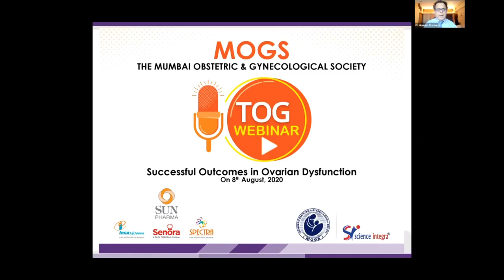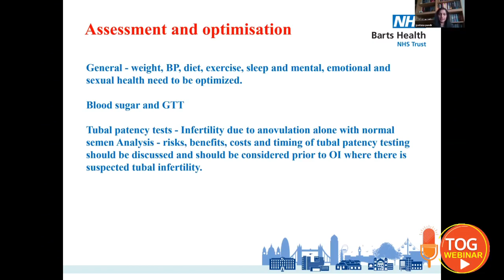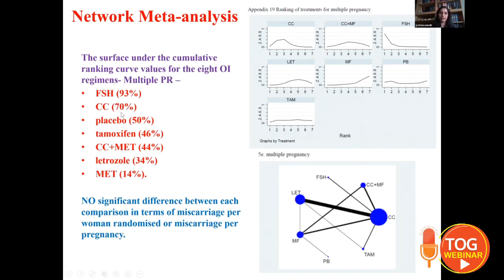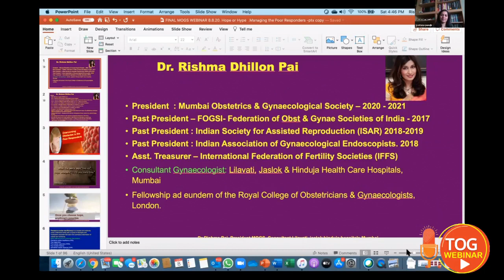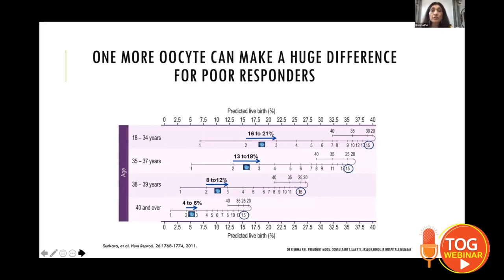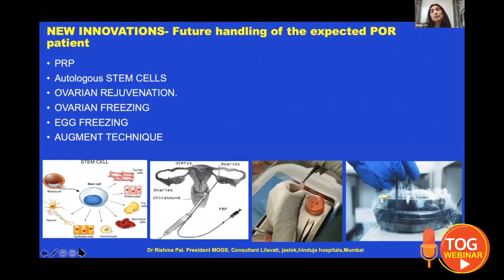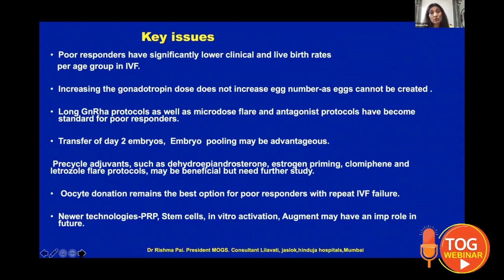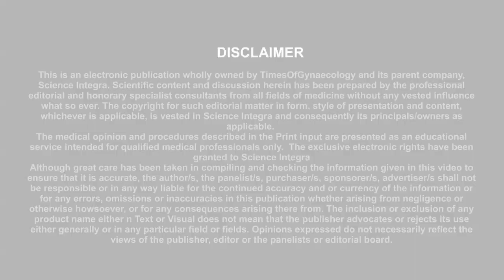Successful Outcomes in Ovarian Dysfunction || 08.08.2020 || TOG Webinar || Science Integra